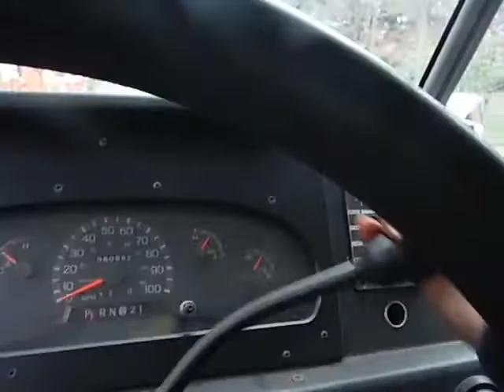GovDeals: 2002 Ford Econoline E450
2002 Ford Econoline E450 sold by District of Columbia Government, DC on GovDeals.com